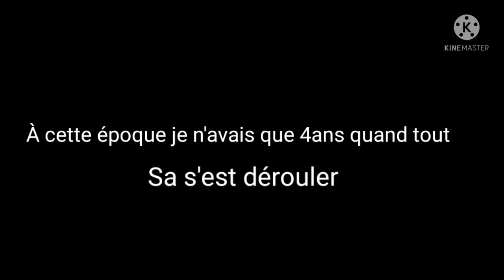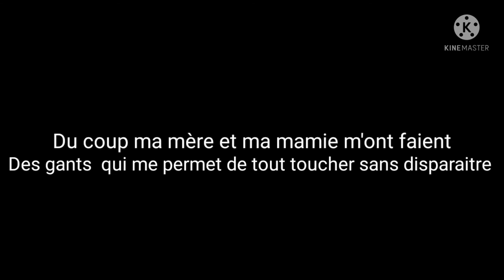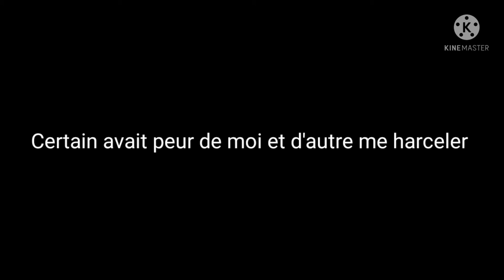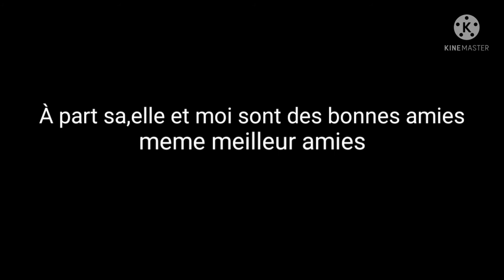《 Tout ce que je touche disparait 》•de Maelys Studio ☆GLMM☆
Résumé 💫
histoire📚 d'une petite fille👩de 5ans se fait empoisoner.Maintenant tout ce quelle touche disparait.Que vas t-il lui arrivé???

application utilisé📃
gacha life
gacha club/gacha life 2
kinmaster📽
ytb+google( pour la musique 🎶 )
ibis paint x✍
piscart
texting story

Bonnus💫
essaye de trouver l'artist/s/e des chansons ou les titres des chansons du glmm le/la/les gagnant/s choisira sa récompense ( ⚠pas dur ,pas dangereux,pas bizarre,pas hors la loi⚠) biensûr le jeux n'est pas obligatoire